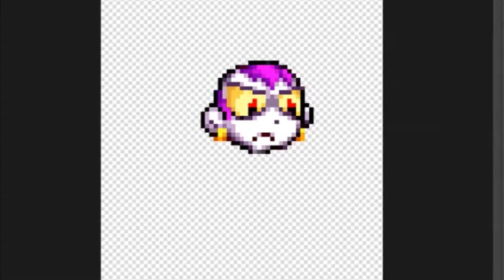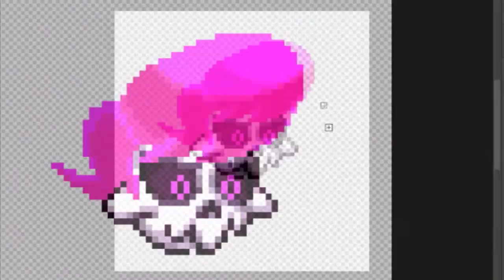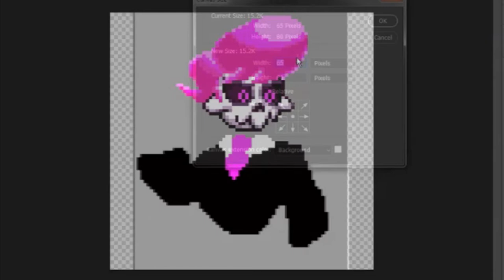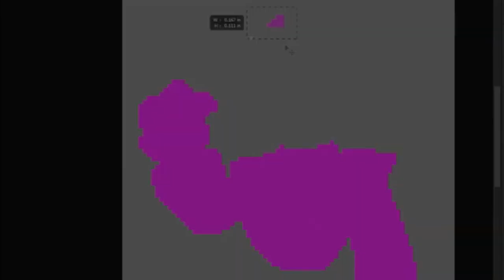Pixel Time Lapse: Lewis (Mystery Skulls)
It’s Spooktober!

Just saw Hellbent by Mystery_Ben27 (It’s pretty lit boi)